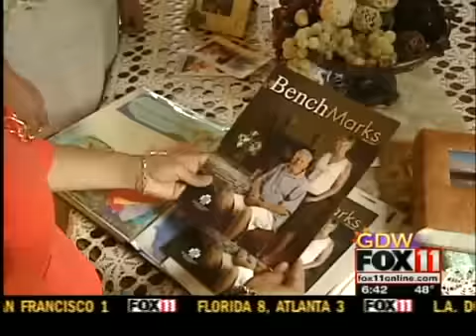Living with ALS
Meet Peggy Driessen who lives in the Kaukauna area. She has ALS, or Lou Gehrig's Disease. She gets through each day with a positive attitude -- and a lot of help from loved ones.